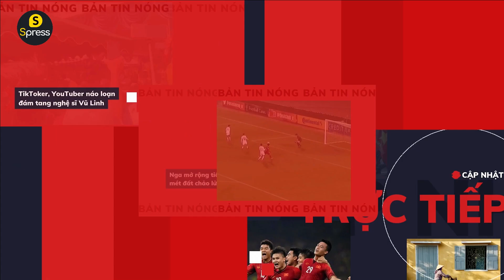TAND quận Phú Nhuận thụ lý vụ tranh chấp thừa kế di sản của cố NSƯT Vũ Linh - Spress TV